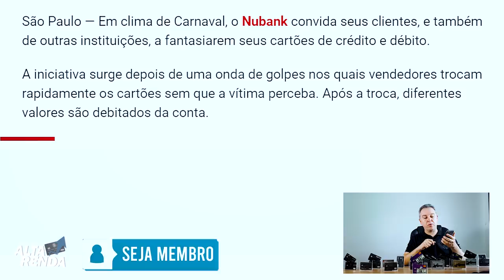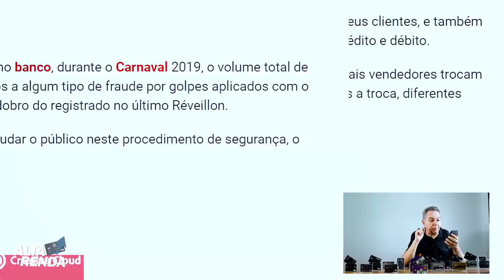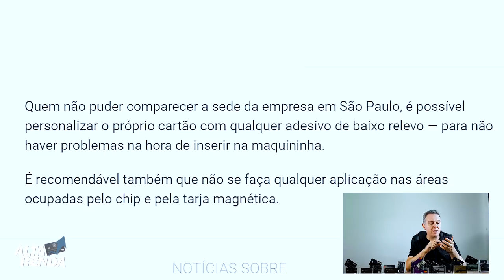💳Nubank promove campanha Fantasie seu cartão,Estará distribuindo adesivos nesta quinta dia 20/02🚀